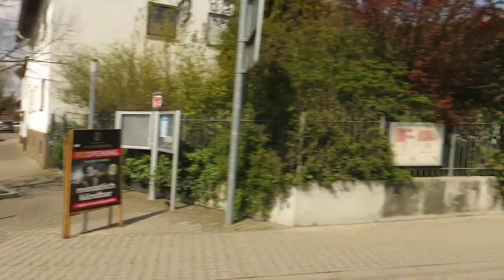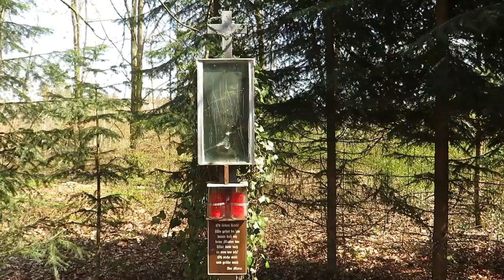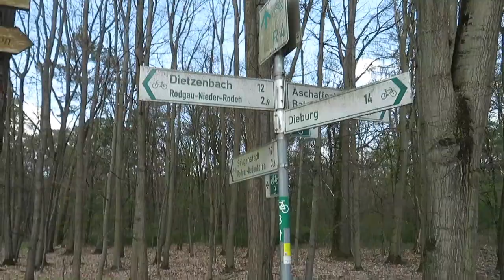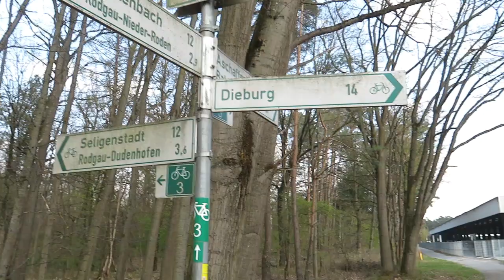Radtour ins Blaue, ohne Ziel, mit Geschichte, alte Eichen und Zwieselbäumen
Die Seele baumleln lassen, einfach mal drauf los fahren an einem schönen Frühlingstag.